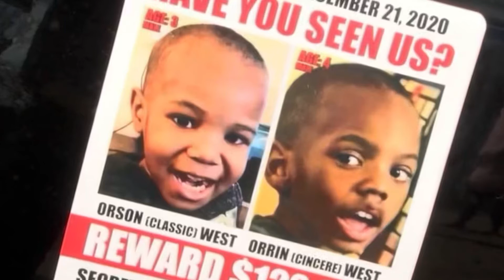ADOPTIVE PARENTS (Trezell and Jacqueline West OF MISSING CALIFORNIA CITY BOYS CHARGED WITH MURDER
CALIFORNIA CITY, Calif. (KABC) -- The adoptive parents of two young California City boys who have been missing for more than year have been charged with murder.

According to police, Trezell and Jacqueline West were both arrested Tuesday evening in Bakersfield. They were charged with second degree murder and also facing child cruelty charges, according to Kern County Superior Court.